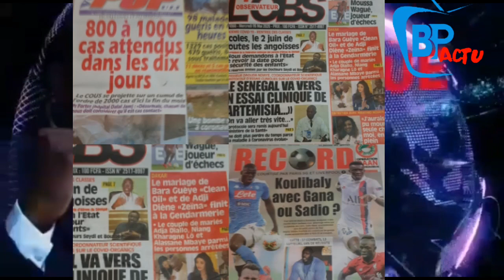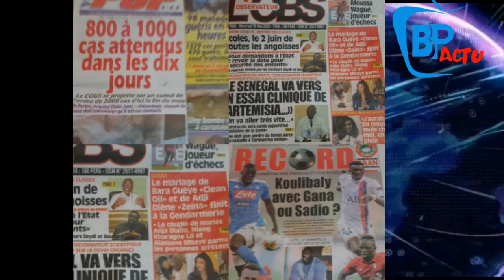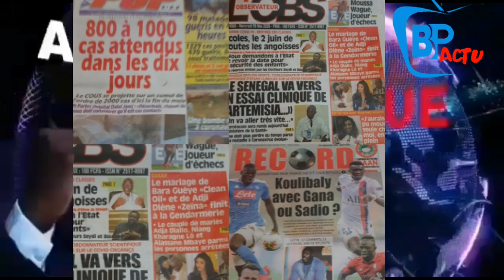Adja Diallo, sa sœur et Niang Kharagne Lo arrêtés par la police pour avoir...